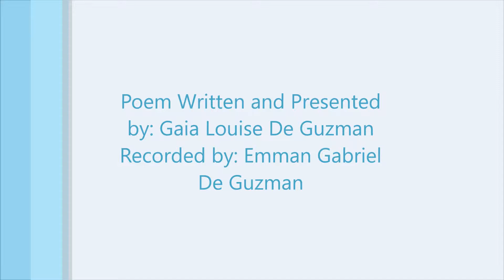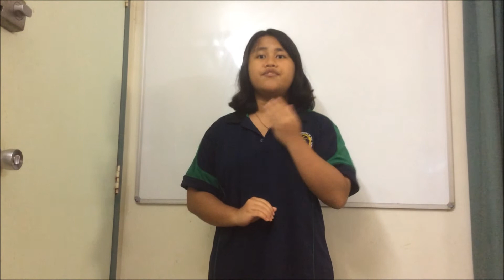The Girl Who Drew - Poem Recital